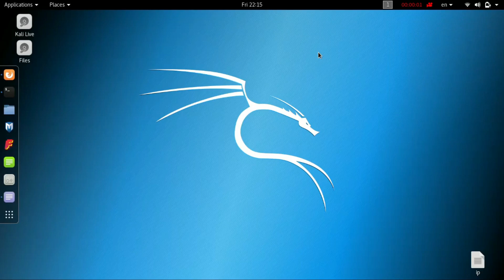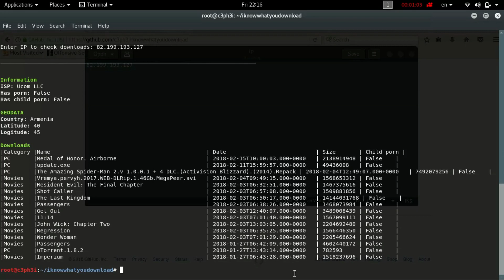IKnowWhatYouDownload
Using this Linux package you can check the torrent downloads of IP address